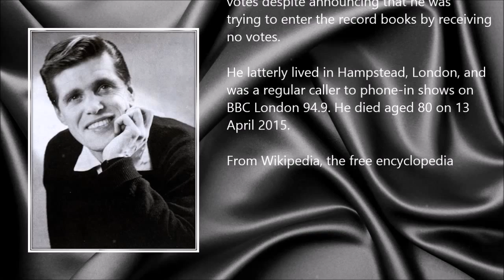Ronnie Carroll ● A Simple Tribute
Ronnie Carroll (18 August 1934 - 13 April 2015)